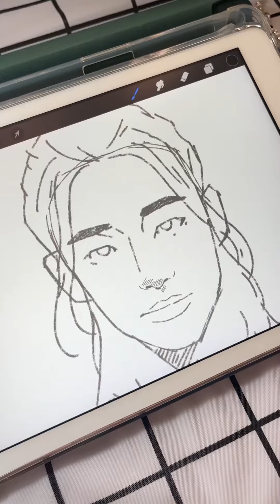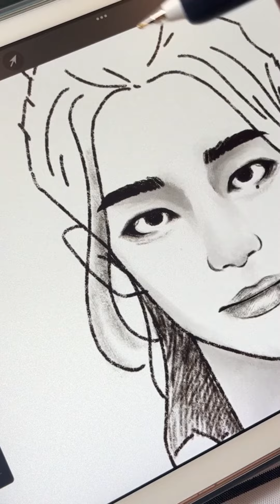Drawing Hyunjin Straykids - by Mkcp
นักดนตรี: Carl Storm